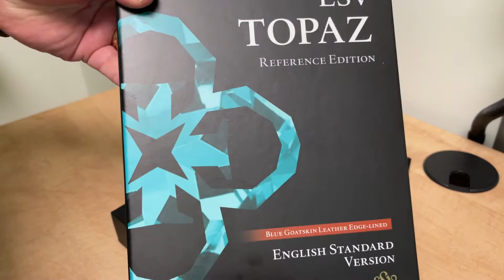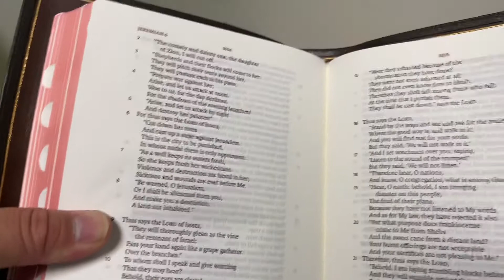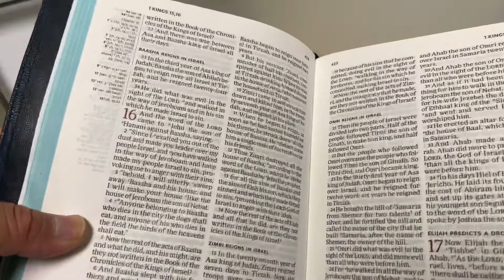Unboxing of the ESV Topaz and Preachers bible handy size.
Got a great deal on these 2 premium Bibles.